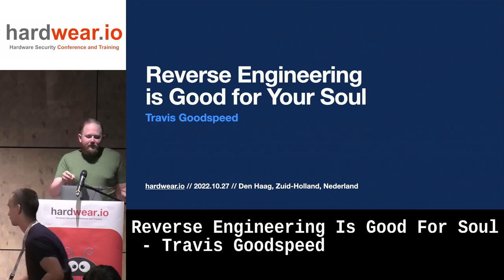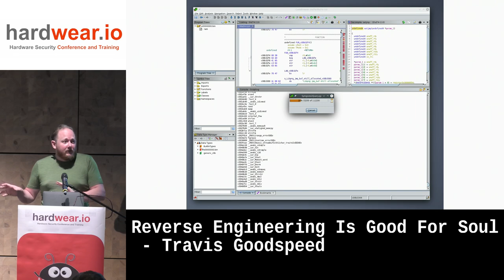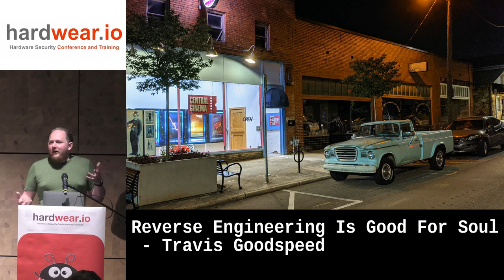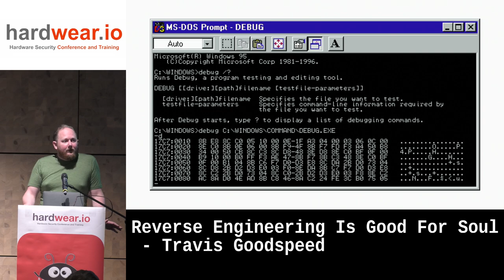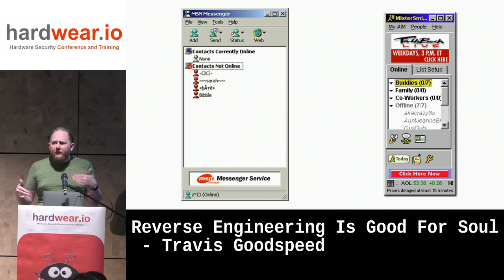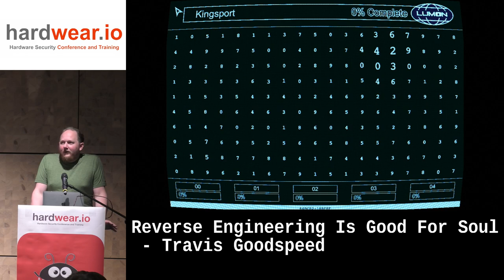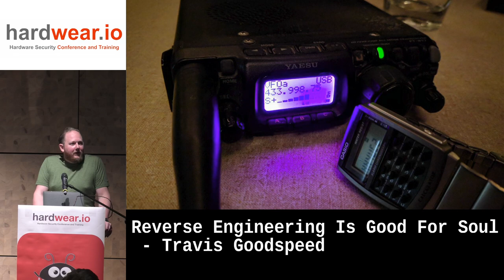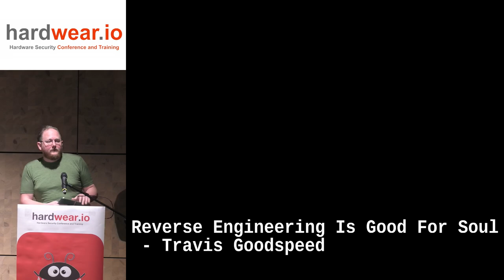Keynote | Reverse Engineering Is Good For Soul by Travis Goodspeed | hardwear.io NL 2022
Speaker Bio:
Travis Goodspeed is an embedded systems reverse engineer from Tennessee, where he drives a Studebaker and collects memory extraction exploits for microcontrollers. His recent projects include a function recognizer for Thumb2 firmware, a fresh memory corruption exploit for a 90's smart card, and a CAD tool for extracting bits from mask ROM photographs.